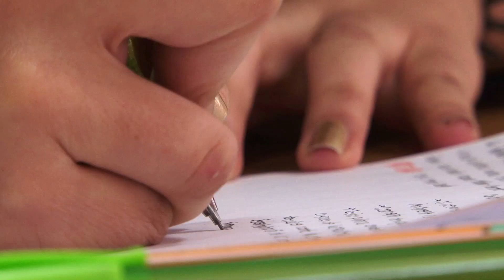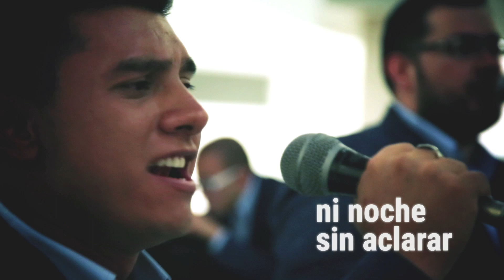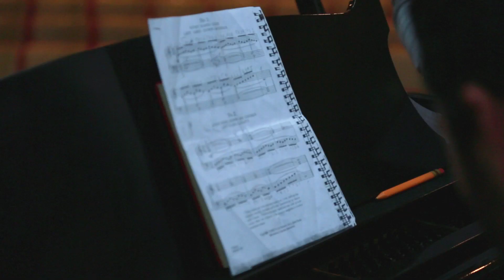El Mundo necesita más Lasallistas (Canción)